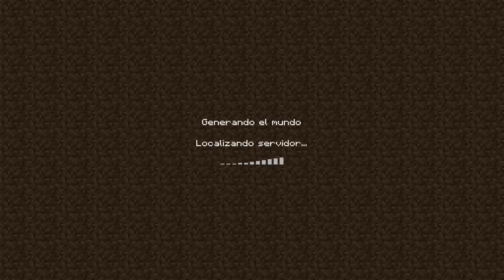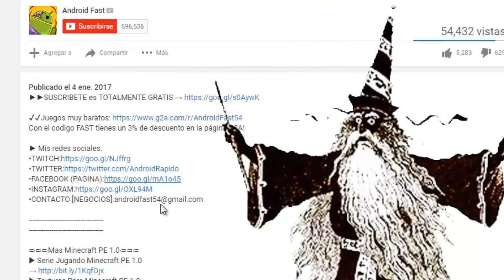ENTRE AL MUNDO DE UN SUSCRIPTOR Y ME ENCUENTRO COSAS EPICAS! - MINECRAFT PE 1.1